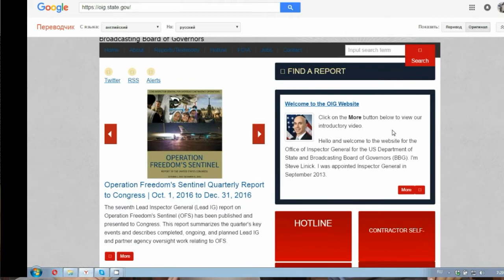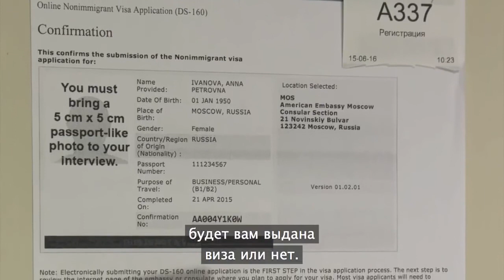КОРРУПЦИЯ В ПОСОЛЬСТВЕ США